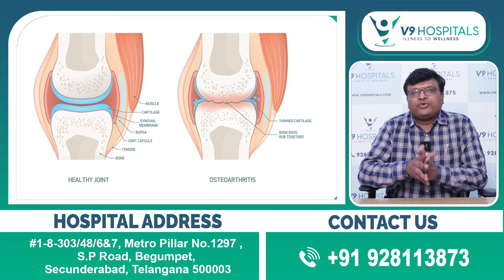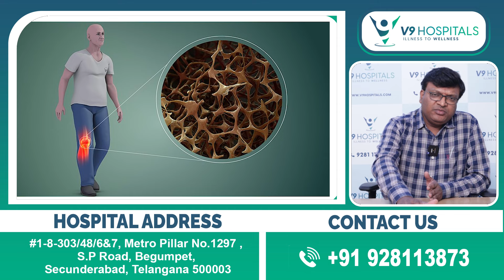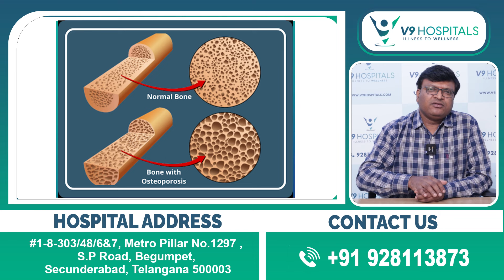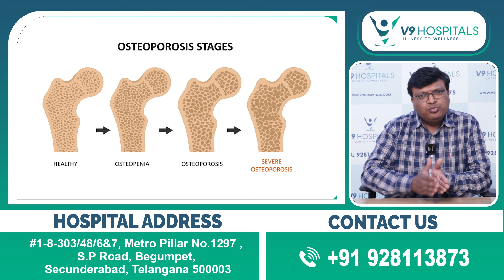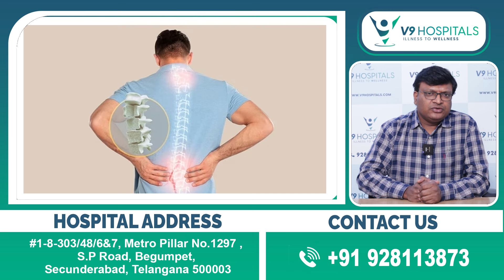What is Osteoporosis? How to Find and Prevent Osteoporosis? | Dr. Satish Kumar | V9 Hospitals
Hi viewers I'm Dr. Satish Kumar. Today we Will Discuss What is Osteoporosis? How to Find and Prevent Osteoporosis? Detailed Explanation in Telugu.

We're dedicated to helping you with any inquiries you may have

Our Branch Address:
1-8-303/48/6&7, Metro Pillar No. 1297, Sardar Patel Rd, Begumpet, Secunderabad, Telangana 500003.